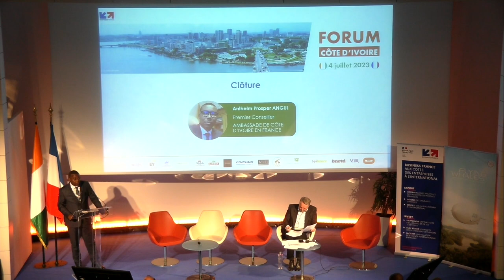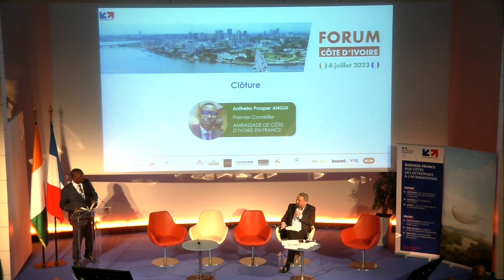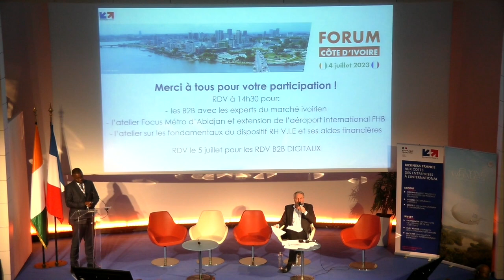Forum Côte d'Ivoire 2023 - Allocution de Clôture | Business France